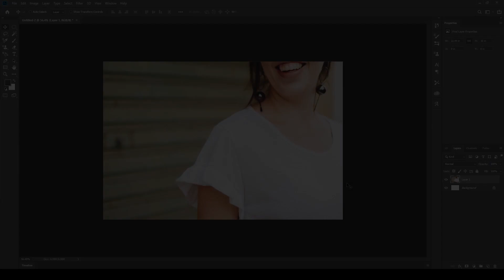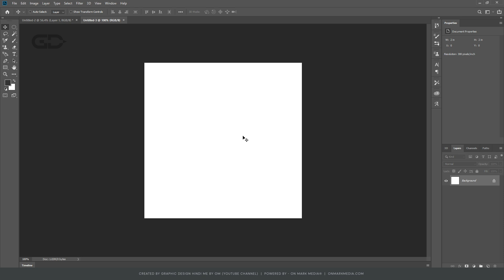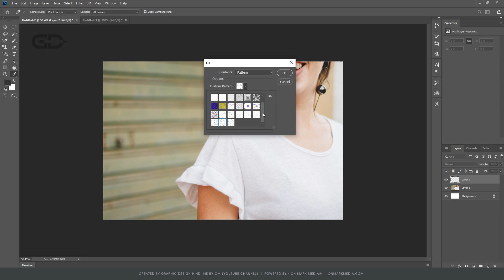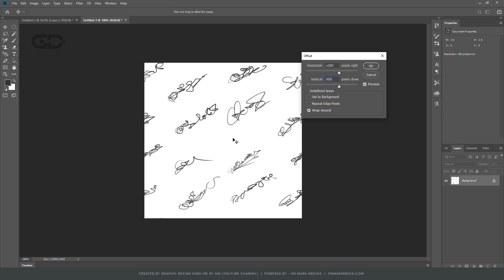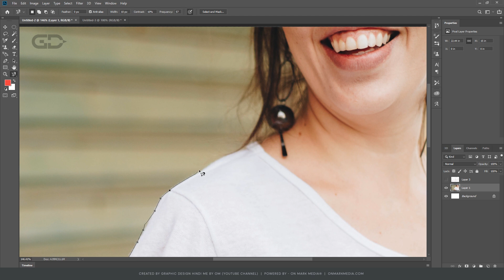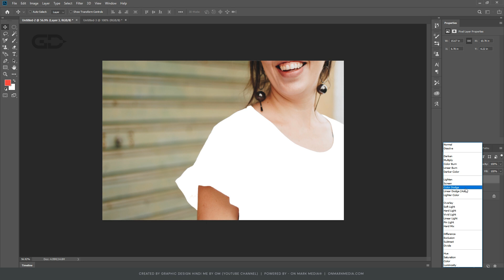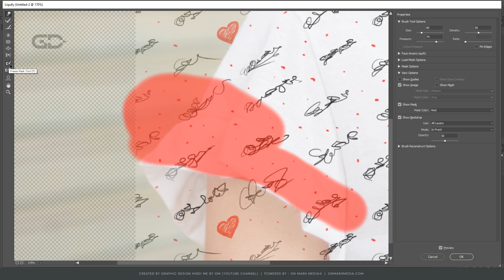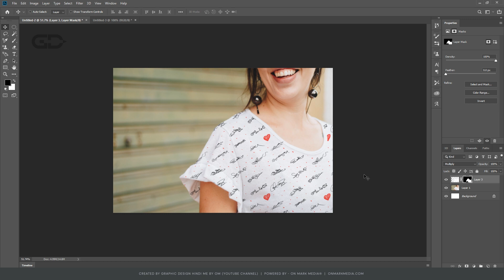Pattern Design Tutorial, Photoshop CC, Hindi, Episode 20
here's the cool pattern design tutorial in Hindi, Learn how to create and apply patterns on cloths using photoshop cc 2019

HOST:
Om Chinchwankar (Founder of On Mark Media)
Is an Award-winning Indian Graphic Designer having 15+ years of experience in Graphic Design Field.

He has created this channel to guide, motivate & educate aspiring graphic designers, the language of this youtube channel is Hindi & the aim is to provide high-quality Graphic Design Education in Hindi so people can learn easily & perform better in the Creative Design Field.

 Graphic Design Complete Courses In Hindi \ Urdu